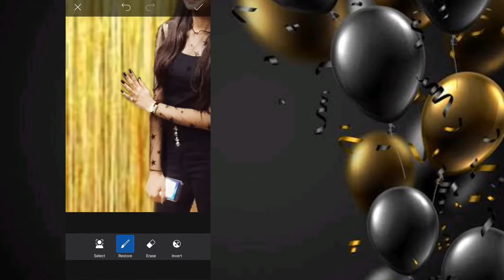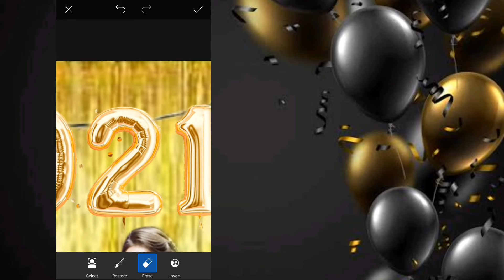PicsArt Editing Tutorial | New Year 2021 | Photo Editing in mobile || Pretty An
☆ Hello Everyone ☆
✨ In this video, I have shared creative "PicsArt Editing Tutorial" for 'New Year 2021' to make your photo more interesting.🥰
✪ So, if you haven't PicsArt App, download it from here ☟
4.) How to click your own pics with phone at home || Self Portrait without tripod || Pretty An ||
🌸Video Music track ☞ Landscape  ♪♬
🌸Musician: @Jarico ♪♬